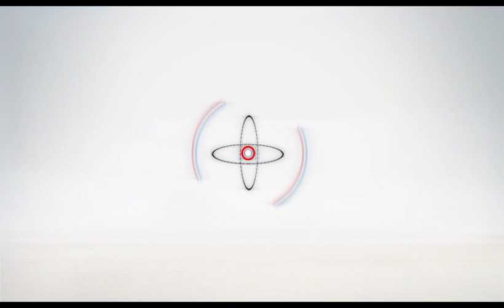أهل مصر | مصرع شاب أثر سقوطة علي قضيب مترو غمره